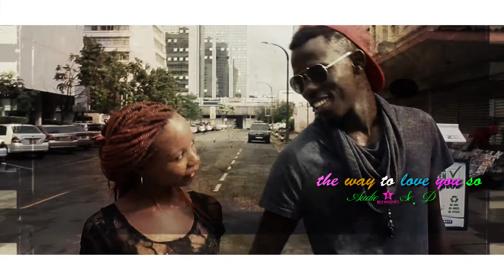the way to love you so by laura kalitroh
song:the way to love you so
artist:laura Kalitroh
dir :byron.f.o